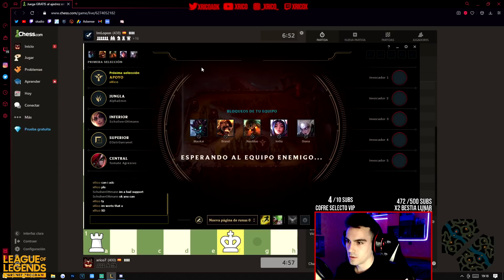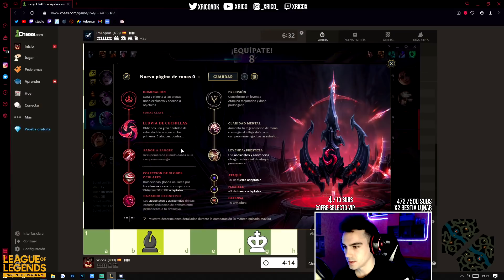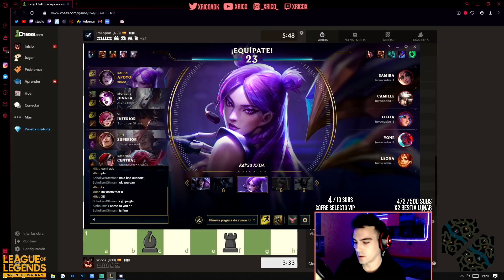JHIN es HORRIBLE esta SEASON 11 🔥 LOPON y RICO de DUO BOT 💎 League of Legends